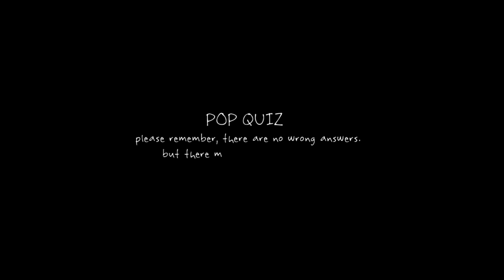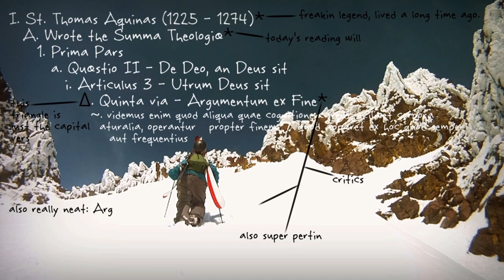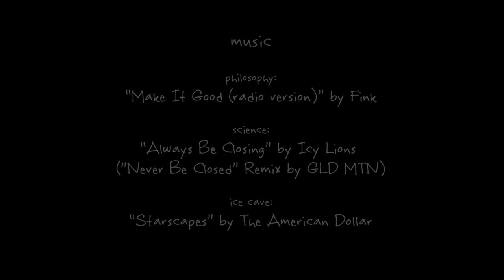GoPro: Ryan Price - A Skier's Search for Meaning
School is back in session as the first flakes of winter begin to fall. But what does it all mean, anyway? Ryan Price, Devin Price, and Mike Cullen take us straight to the heart of the matter.

LOCATIONS:

Sugar Bowl, CA
Donner Pass, CA
Thompson Pass, AK
Revelstoke, BC

Fink "Make it Good"
Ninja Tune Records

The American Dollar "Starscapes"
| Download a free compilation of 9 of their best tracks

Icy Lions "Always be Closing" ("Never be closed" Remix By GLD MTN)